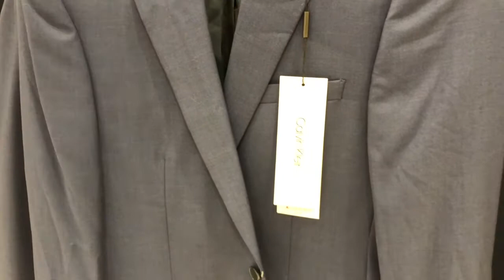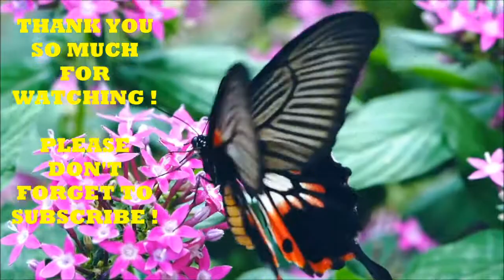MACY'S MEN'S FALL FASHION 2019 | STYLE & TRENDS 2019